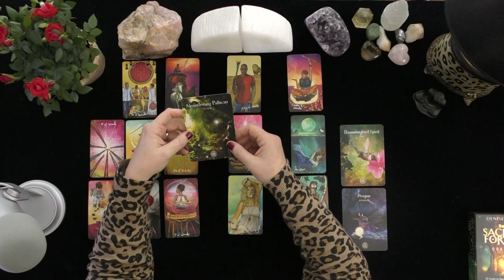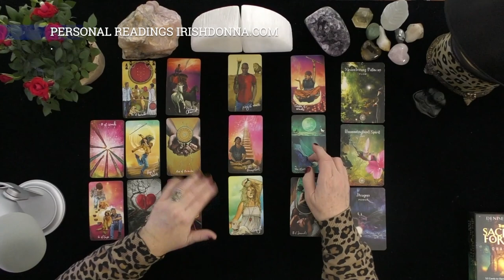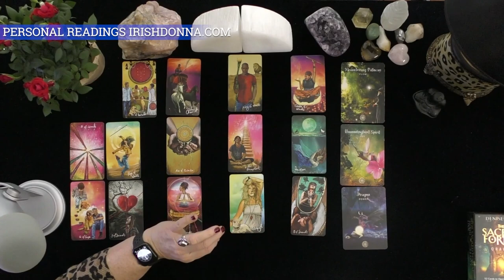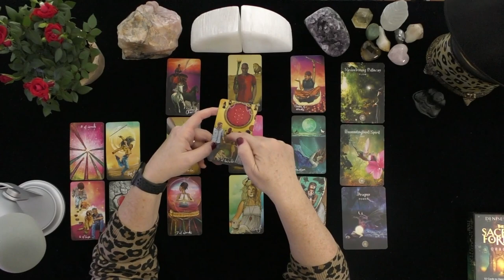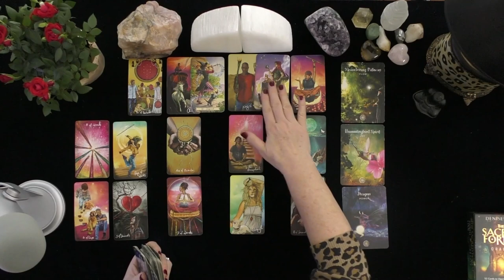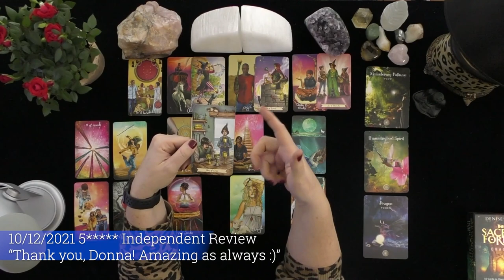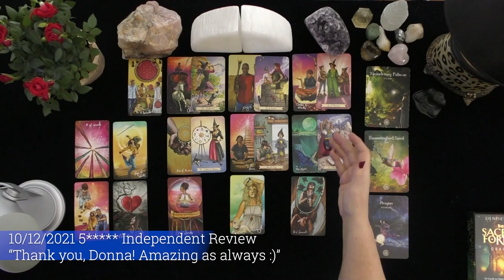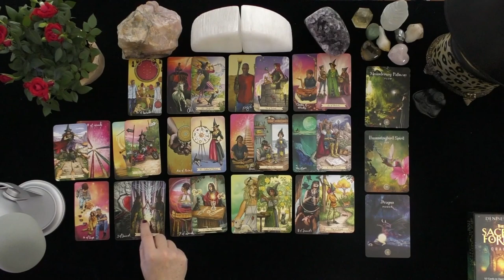ARIES~THEY FEEL LIKE CAT ON HOT TIN ROOF: ANXIOUS TO HAVE IT ALL!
DONNA WILDER-HART
5 INDEPENDENTLY VETTED READINGS SINCE 2007